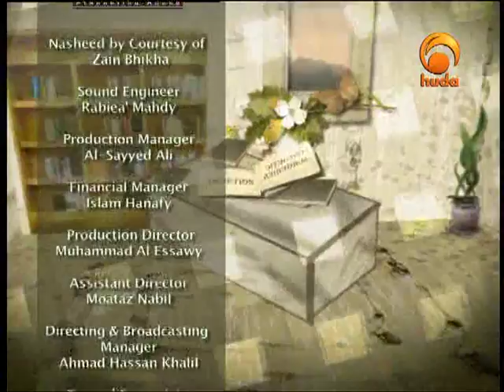Contemporary Fiqh Issues, Credit Cards - Sh Asim Luqman Al-Hakim, Host Abdul Azeem Saeed